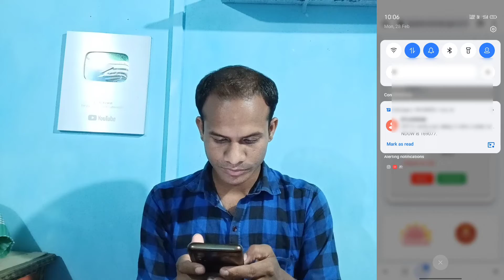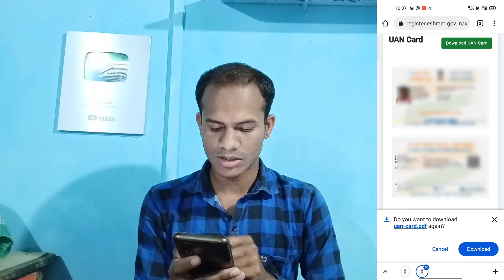E Shram Card Download Kaise Karen Mobile Se - full Process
E Shram Card Download Kaise Karen Mobile Se | how to download e shram card from mobile

hello dosto aaj ke video me main apko batane wale hoon ki aap e shram card download kaise kare iske bare me.

Under 1,000
Under 2,000
My Mic
My Future Mic
Foam Filter
Pop Filter
My Editing Earphone
Headphones (I use)
PC (Similar to Mine)

Queries Solved:-
how to download e shram card from mobile
How to download e shram card online in Hindi
e shram portal kya hai
e shram card kya hai
what is benifit of e shram card
E shram Card kaise download kare
Shram card kaise download kare
How to download uan card online
E shram Card kya kam aata hai
How to register in e shram portal online
E shram portal registration online
E shram Card online apply
e Sharm card dawnload
e Sharm card lasted update
e Sharm card dawnload new process
e Sharm card apply
e Sharm card 500 rupaye free
e Sharm card 2000 rupaye kab milenge